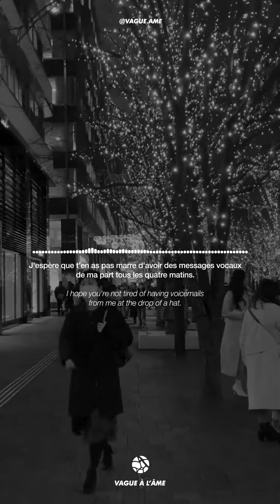"Danser sous la pluie" - Vague à l'âme - Poésie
Mon album "Poétises & Maladresses" est dispo sur Spotify, Deezer et compagnie.